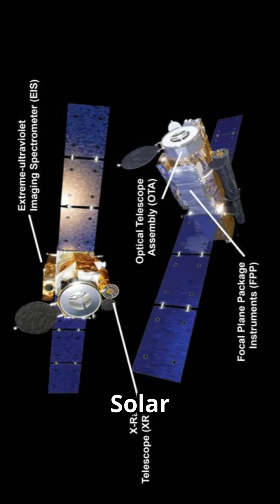Hinode: Unveiling the Sun's Secrets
Dive into the mysteries of our Sun with "Hinode: Unveiling the Sun's Secrets!"

 Launched on September 23, 2006, this groundbreaking satellite, formerly known as Solar-B, is a collaborative effort between JAXA, NASA, and global partners.

With its powerful instruments—the Solar Optical Telescope (SOT), X-ray Telescope (XRT), and Extreme-Ultraviolet Imaging Spectrometer (EIS)—Hinode investigates solar magnetic fields and their influence on eruptions and coronal heating.

Join us as we explore key discoveries, including magnetic reconnection and solar wind phenomena.

OUTLINE:

00:00:00 Hinode: Unveiling the Sun's Secrets